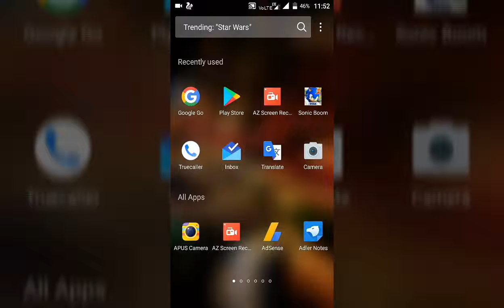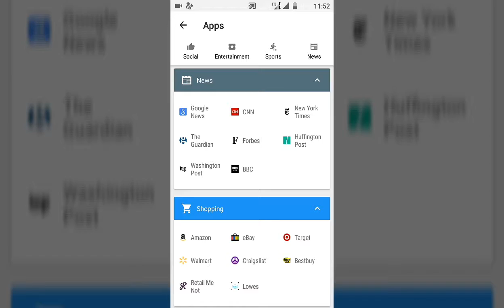What is Google Go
Google Go makes discovering, exploring, and sharing the best of the web easy and fast.

Get answers quickly and reliably with Google Go, even on slow connections and smartphones with low space. At 5MB in size, it’s speedy to download and get started.

Discover what’s popular and trending. Explore the latest trending topics just by tapping Search.

All your interests, in one app. Easily access your favorite apps and websites, as well as images, videos and information on the things you care about - all from Google Go.

Type less, search faster. Save time by tapping your way through trending queries and topics, or by using your voice to say what you’re looking for.

Easily switch between languages. Set a second language to switch your search results to or from at any time.

Find the perfect greetings to share with loved ones. Tap on “Images” or “GIFs” to find the best photos and animated greetings to liven up your chats.